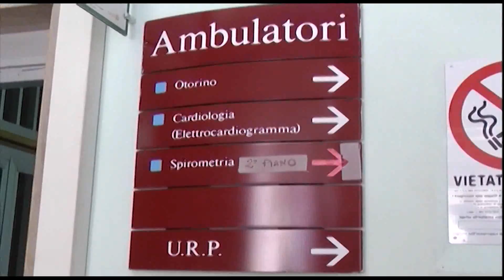TRAGEDIA SFIORATA A VILLALAGO, COPPIA PUGLIESE INTOSSICATA DA MONOSSIDO